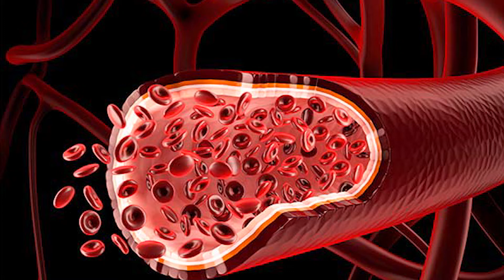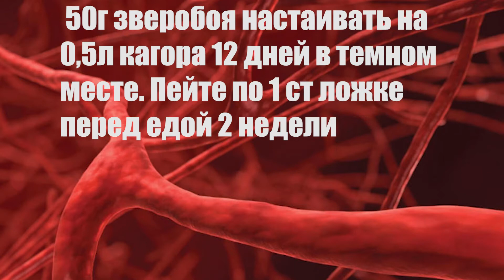Эти рецепты помогут вам избавиться от атеросклероза навсегда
В этом видео поговорим о симптомах атеросклероза и о методах лечения этой болезни.

Там публикуются как ролики с канала так и другие материалы в текстовом виде, которые не дублируются здесь